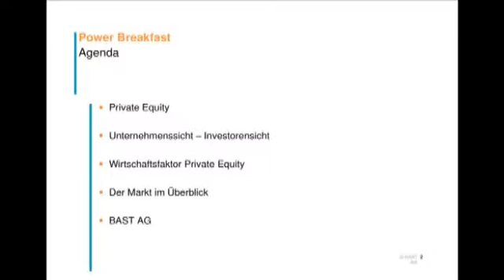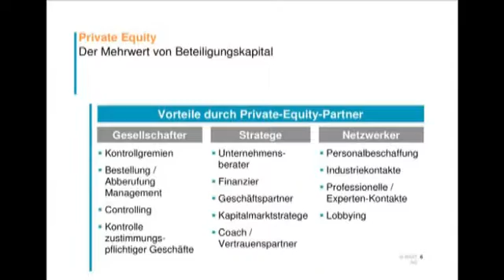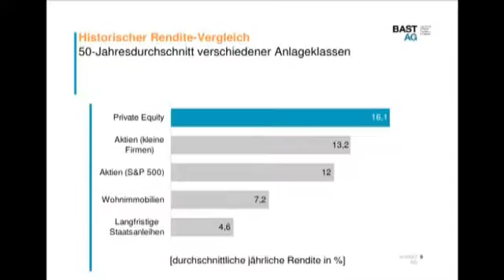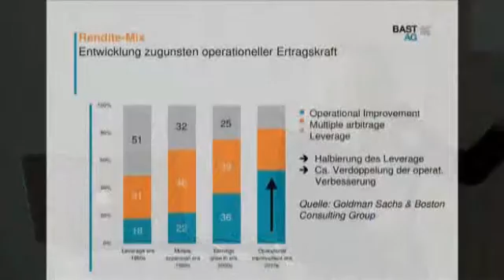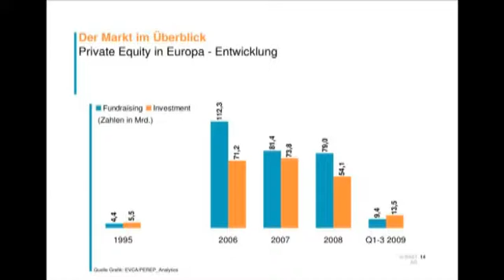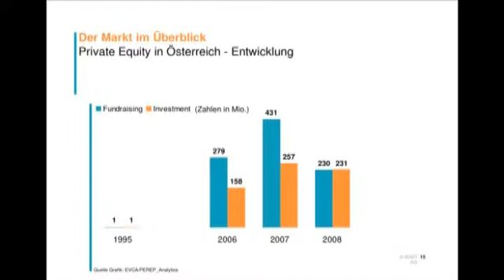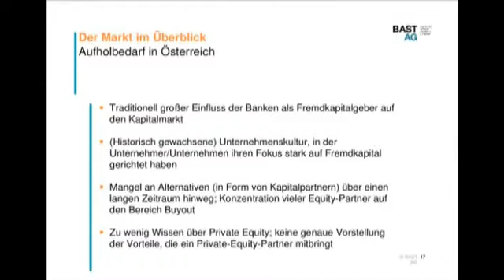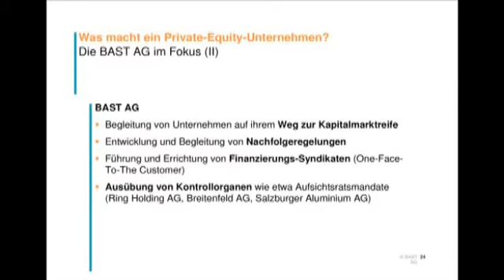Power Breakfast #48 › Barbara Wösner-Sandberg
Event: Power Breakfast #48
Topic: Private Equity
Author: Barbara Wösner-Sandberg

Austria ‘s companies need a solid capital base for stabilization and new growth. In this area, however, local farms are comparatively poorly equipped. It is therefore important to take advantage of the current market situation. Private equity as a financing instrument offers the opportunity to strengthen the entire Austrian economy as a central growth factor in the long term.